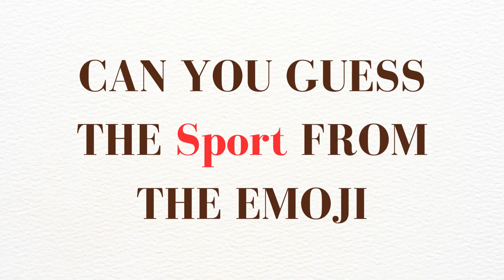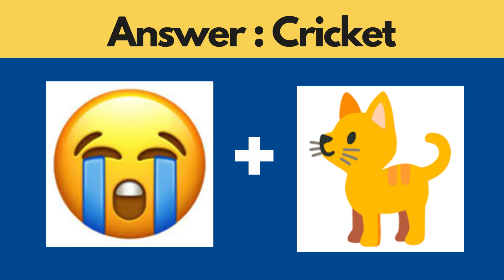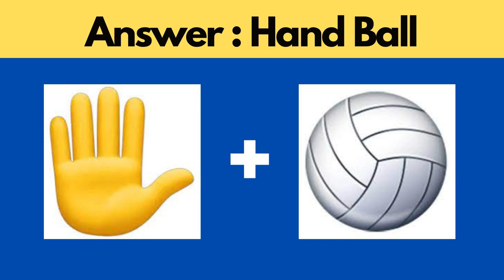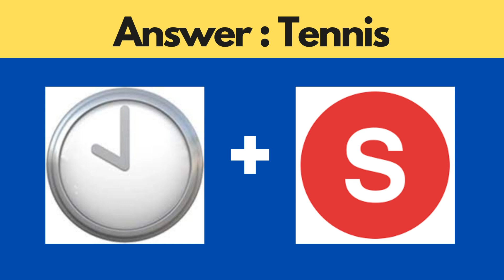Can You Guess The Sport From The Emojis? | Emoji Puzzle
In this fun Guess The sport By Emoji, you'll have to guess the sport based on the riddles. You'll have to think creatively to solve these puzzles and find the answers that match the clues in the sport.

Test your  skills and see how well you guess the sport in this fun quiz! With over 10 questions, this quiz is sure to keep you entertained for hours! Guess the sport and see who comes out on top!

In this fun and educational quiz, you'll have to guess the sport while solving riddles. From classic sport to newer releases, you'll have to use your smarts to figure it out!

If you're a fan of puzzles and quizzes, be sure to give this one a try. You'll have a lot of fun guessing the sport, and maybe even learn a thing or two in the process!
In this fun Can You Guess The sport By Emoji  quiz, you'll have to guess the sport based on clues in the riddles. Be sure to guess the word based on the math problem too!

Quiz yourself on sport knowledge with this fun quiz. You'll have to guess the sport based on clues in the riddles, and guess the word based on the math problem. Can you guess the sport and the word? Good luck!

You have to guess a Holiday based on the emojis shown within 25 seconds!